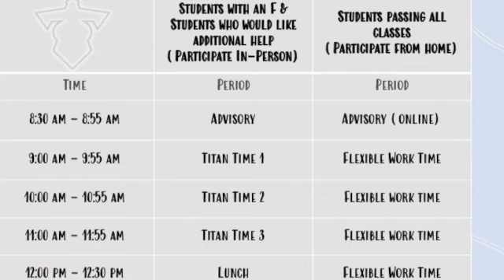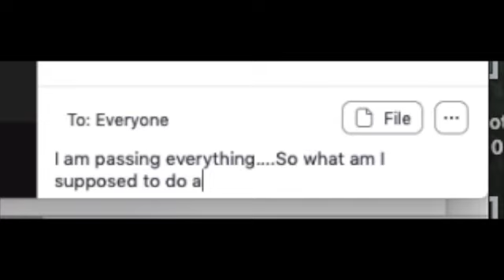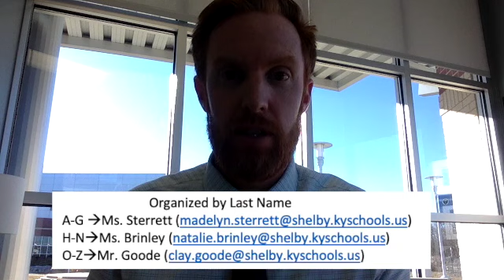Personalized Learning Fridays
Answers to frequently asked questions about Personalized Learning Fridays